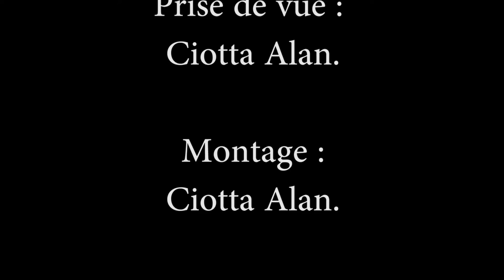Restaurant Le Refuge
Le Restaurant Le Refuge
40 nouveau Port Santa Lucia,
83700 Saint-Raphaël